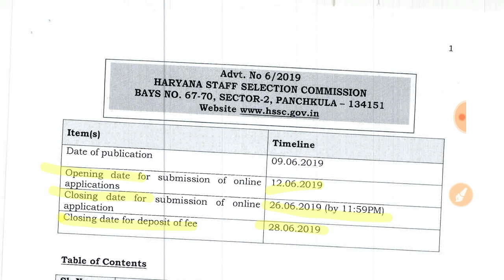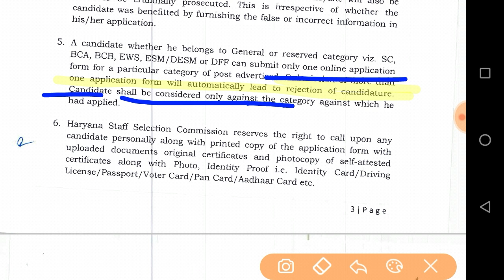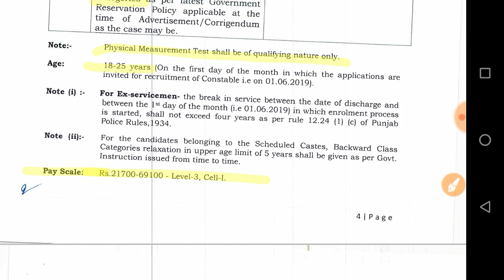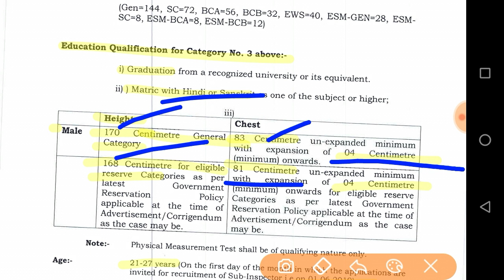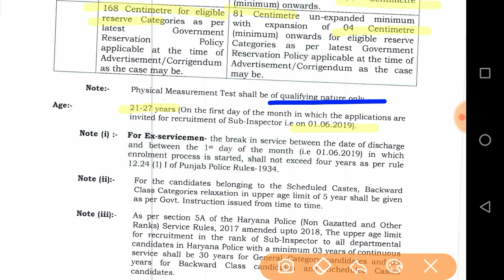हरियाणा पुलिस 6400 पदों पर भर्ती का आ गई है। 12 june से फॉर्म भरने शुरू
Hello Friends